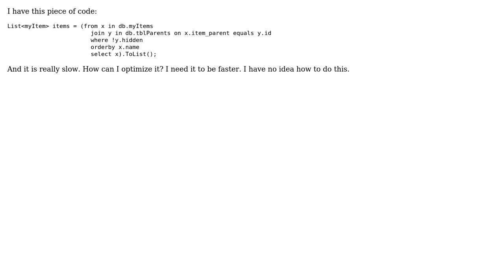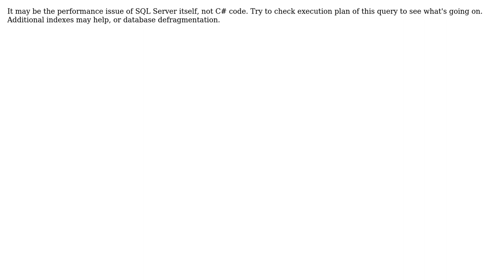Code Review: Optimizing join statement (2 Solutions!!)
Code Review: Optimizing join statement

With thanks & praise to God, and with thanks to the many people who have made this project possible! | Content (except music & images) licensed under CC BY-SA | Music | Images & others | With thanks to user Srcee user p.s.w.g user mlurker and the Stack Exchange Network Trademarks are property of their respective owners. You are responsible for your own actions.